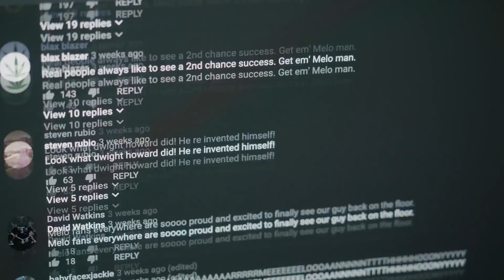“It’s happening. I’m here. I’m back.” | Melo Mondays | Carmelo Anthony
Finally had some time to reflect on my first month back in the league. I’m so grateful for the love and support I’ve gotten from my teammates and fans. Also had a chance to spend time with the community here in Portland, visiting the amazing kids at Shriners Hospital who helped me put life into perspective as I take this new step in my career

This is Melo Mondays, a weekly series that gives a glimpse into my life off the court

Developed and Produced by Creative 7 and Portal A